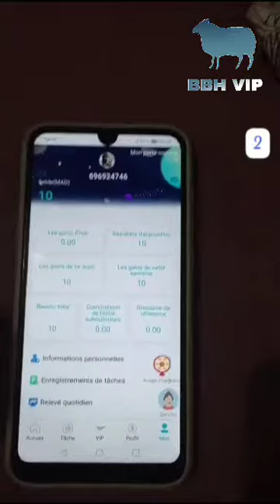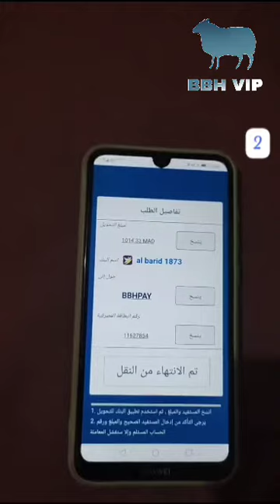سارعوا للاشتراك في شركة bbh قبل فوات الأوان ❤️🇹🇳🇾🇪🇶🇦🇲🇦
مرحبا بالجميع في قناتكم المتواضعة ❤️😍💯